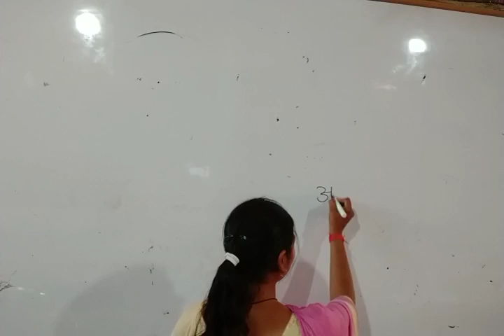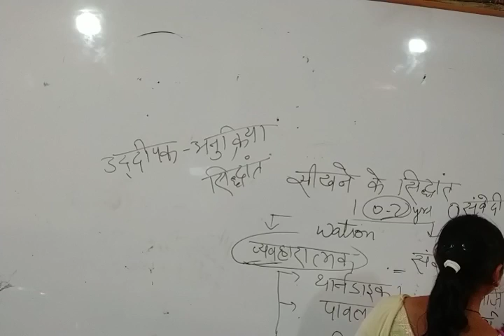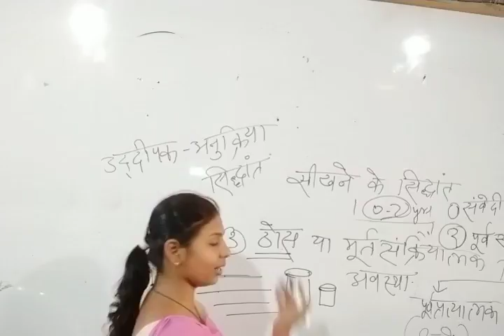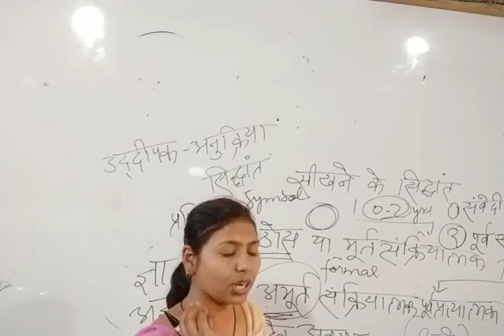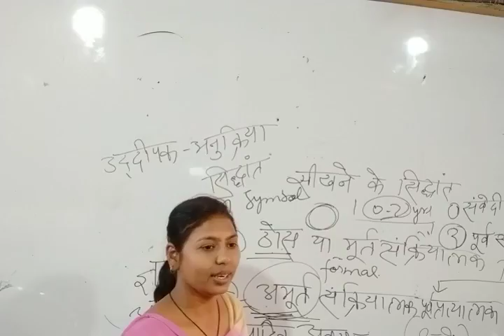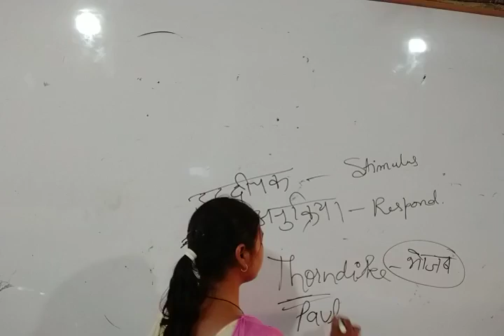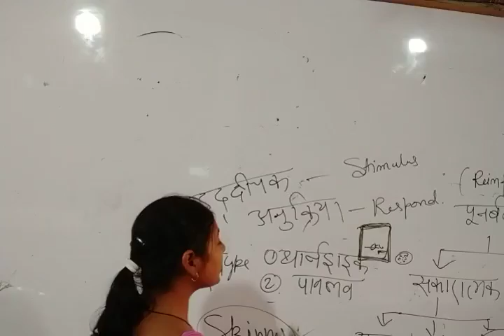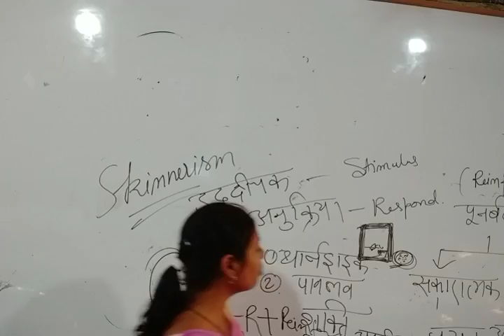उद्दीपक अनुक्रिया सिद्धान्त (CTET,UPTET, Super TET, NET 1st Paper) by Kirti mam